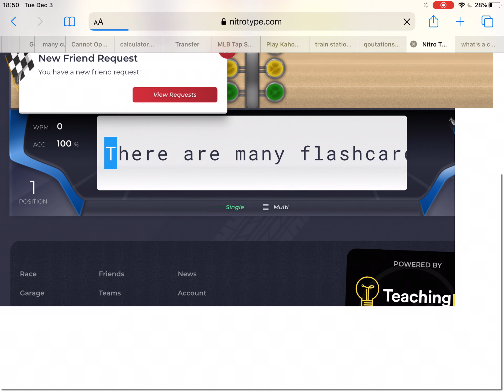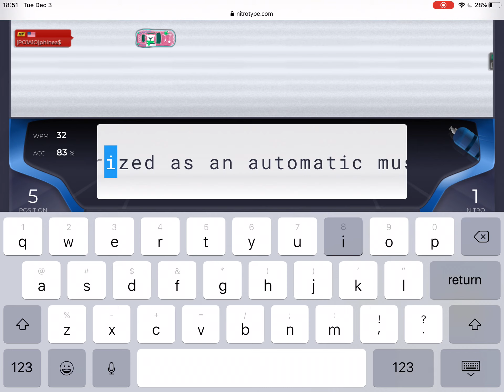Nitro Type level 80 (sorry I’m bad when it lags)